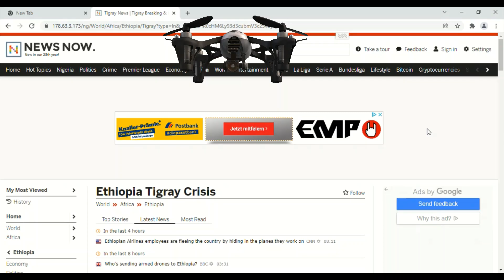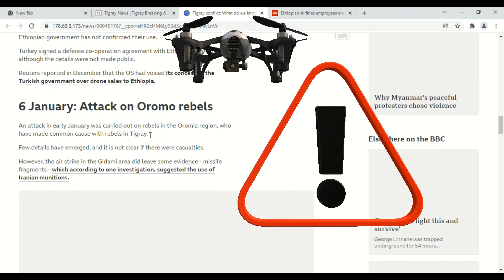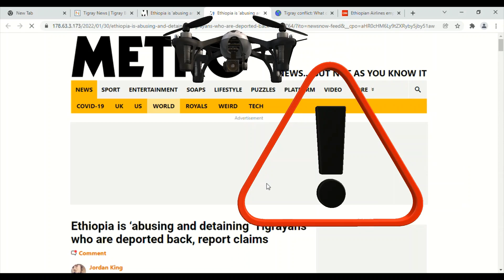Eyes on TigrayGenocide!